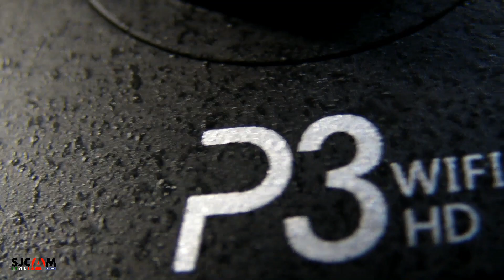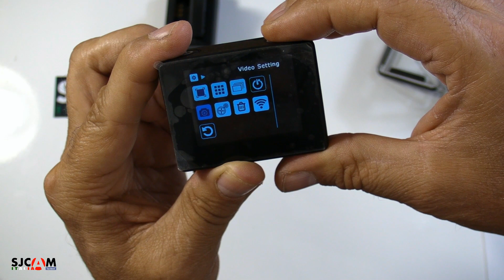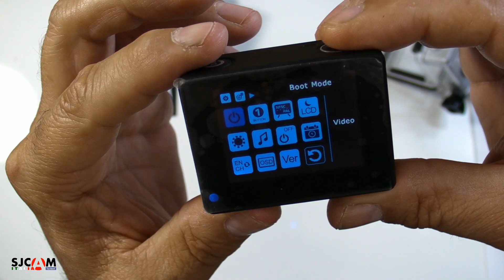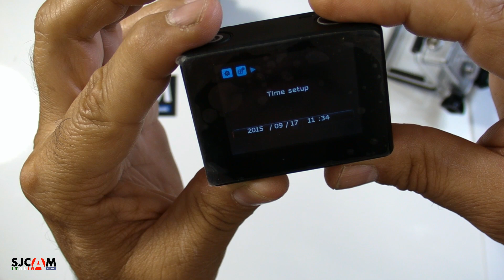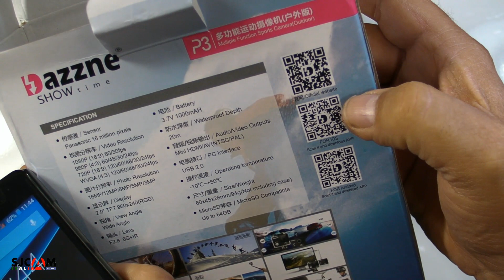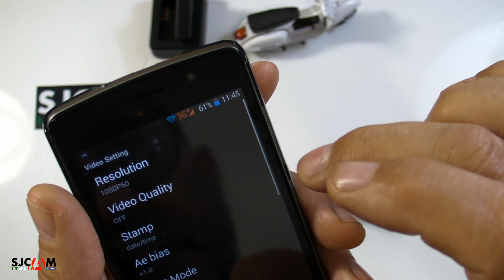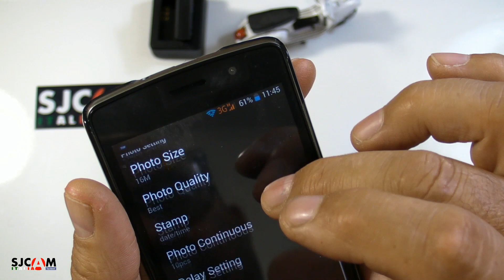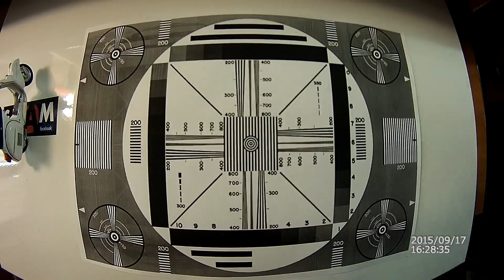DAZZNE P3 RECENSIONE (REVIEW)